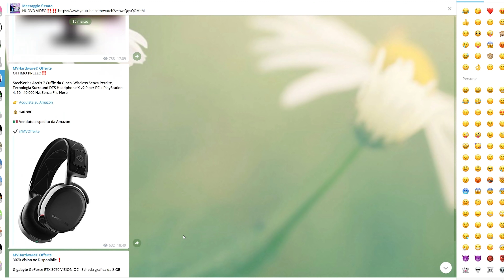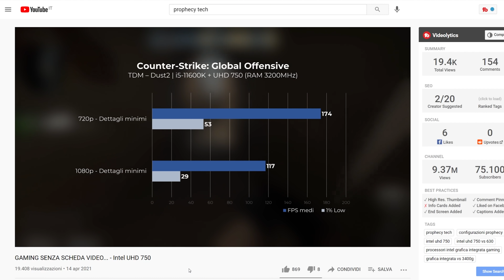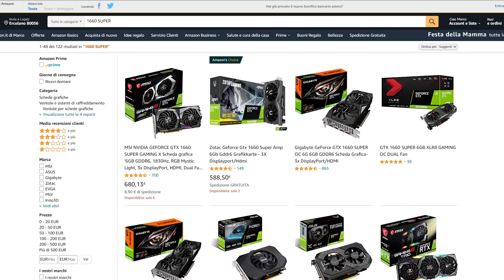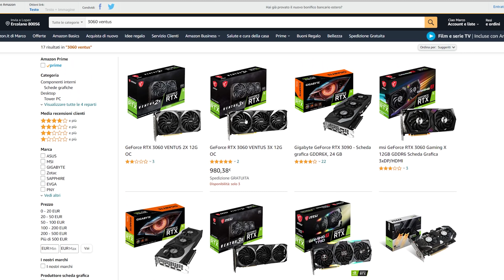LA SOLUZIONE DEFINITIVA!!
La mia postazione:

32Gb Corsair RGB 3600Mhz DDR4
RTX 3080 KFA2: NON REPERIBILE
SSD NVME Sabrent 1T
2x HDD 3T
2x LG 27GL850

ATTREZZATURA DI REGISTRAZIONE:
2x Softbox 50x70 PMS